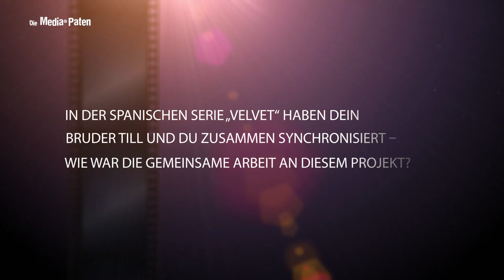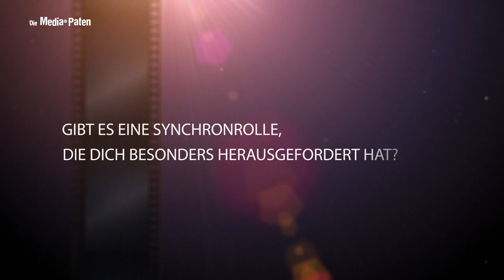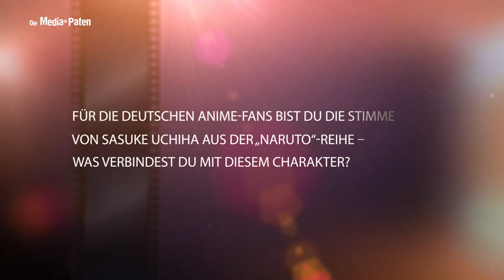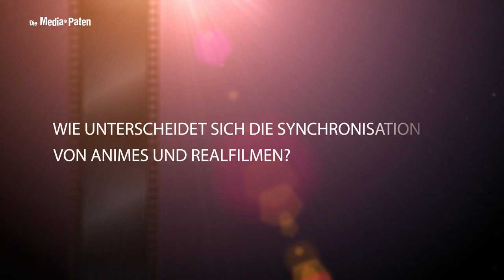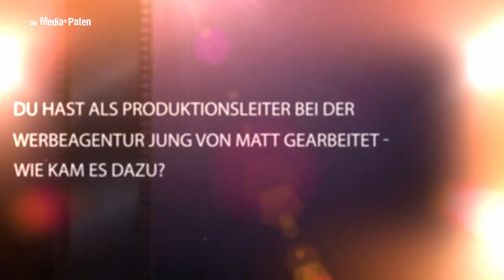Jannik Endemann - Interview mit der Stimme von Jakob Oftebro, Sasuke Uchiha, Mark O'Brien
Jannik Endemann synchronisiert Jakob Oftebro | Trevor Morgan | Sasuke Uchiha (Noriaki Sugiyama) | Richard Goulding | Mark O'Brien | Lachlan Buchanan | Luc Roderique | Stephen Lobo | Yuuji Ueda | Richard "Dick" Kirrin (Fünf Freunde)

Jannik Endemann erzählt uns im Interview, wie er die Stimme von Jakob Oftebro wurde, was er mit der Rolle des Sasuke Uchiha verbindet und warum "Fünf Freunde" nach wie vor sein Lieblingshörspiel ist.